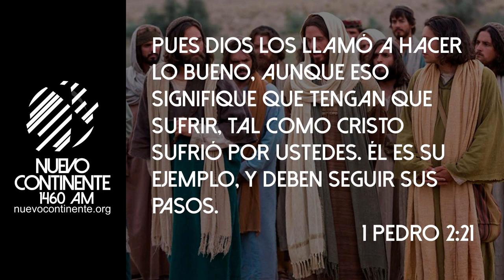Jesús Nuestro Modelo A Seguir - Reflexión | Emisora Nuevo Continente